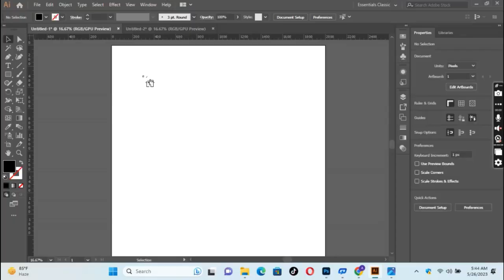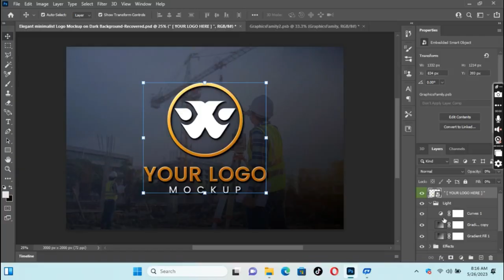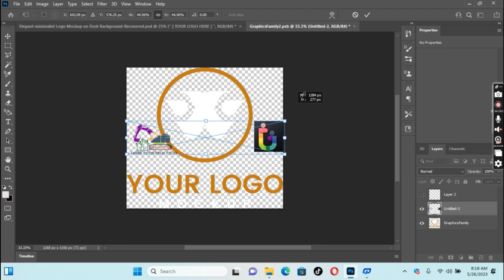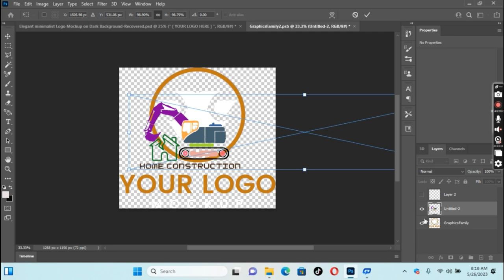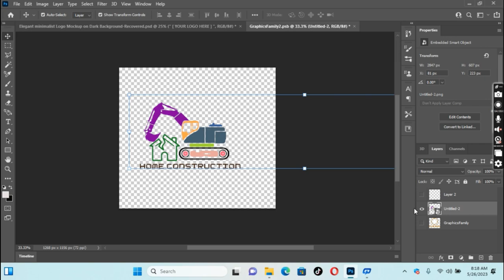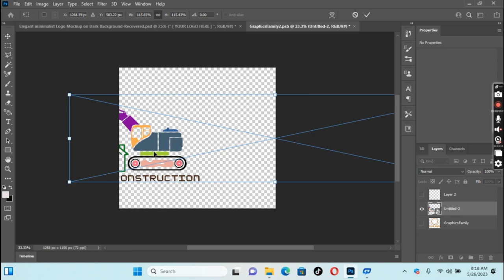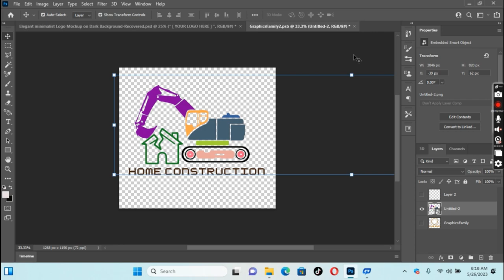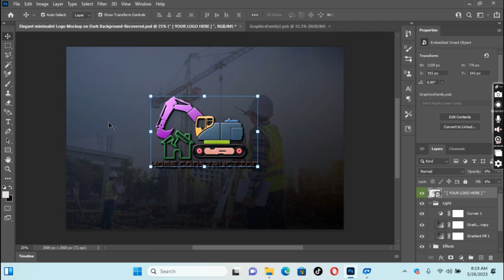HOME CONSTRUCTION LOGO DESIGN || CRANE LOGO || logo design tutorial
Welcome to our YouTube tutorial on creating a professional home construction logo featuring a crane design. Whether you're a beginner or looking to enhance your logo design skills, this step-by-step tutorial will guide you through the process.

In this easy-to-follow video, we'll cover everything you need to know to create an eye-catching logo for your home construction business. From brainstorming ideas to choosing the right colors and typography, we've got you covered.

Here's a breakdown of what you'll learn in this tutorial:

Introduction to logo design principles and concepts.
Gathering inspiration and brainstorming ideas for your home construction logo.
Sketching and refining your logo design concept.
Digitally creating the logo using graphic design software (we'll recommend some popular tools).
Utilizing basic and advanced techniques to bring your crane logo to life.
Choosing appropriate colors and typography to enhance your logo's impact.
Tips for finalizing and exporting your logo files in various formats.
No prior experience is required to follow along with this tutorial. We'll explain each step in a beginner-friendly manner, ensuring that you grasp the fundamental concepts of logo design.

Whether you're starting a new home construction business or looking to revamp your existing logo, this tutorial will provide you with the knowledge and skills necessary to create a compelling and professional logo design.

Get ready to unleash your creativity and design an outstanding home construction logo with a striking crane design. Let's get started!

Graphic design is a field that has seen tremendous growth and innovation over the years. One of the key tools in the arsenal of any graphic designer is Adobe Photoshop. Adobe Photoshop is a powerful image editing software that enables graphic designers to create stunning visuals that can be used in a wide range of applications. In this video, we will be discussing a comprehensive graphic design course that covers all the key aspects of Adobe Photoshop.

The course is designed for both beginners and advanced users of Adobe Photoshop. It covers a range of topics, including the basics of the software, such as how to navigate the interface, how to use the tools, and how to work with layers. It also covers more advanced topics, such as photo manipulation, typography, and color theory.

The course is taught by experienced graphic designers who have worked on a wide range of projects. They bring their expertise to the course and provide practical tips and insights that are not found in other courses. They also use real-world examples to illustrate the concepts they are teaching, which makes the course more engaging and applicable.

The course is divided into modules, each of which covers a specific topic. Each module includes a video tutorial, written materials, and practical exercises. The video tutorials are easy to follow and are designed to be accessible to everyone, regardless of their level of experience with Adobe Photoshop.

By the end of the course, students will have a solid understanding of Adobe Photoshop and will be able to create stunning visuals that can be used in a wide range of applications. They will also have the skills and confidence to take on more advanced projects and to pursue a career in graphic design.

Overall, this comprehensive graphic design course is a must-watch for anyone who wants to learn how to use Adobe Photoshop to create stunning visuals. It provides a thorough and engaging introduction to this powerful software, and it is sure to be a valuable resource for graphic designers at all levels of experience.